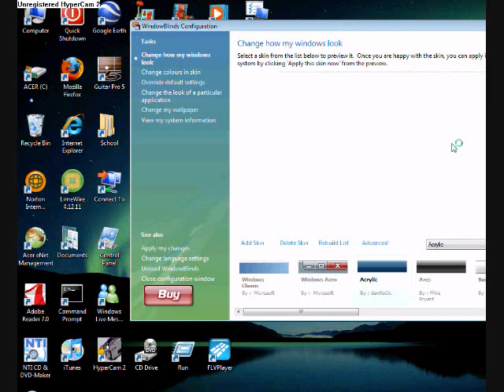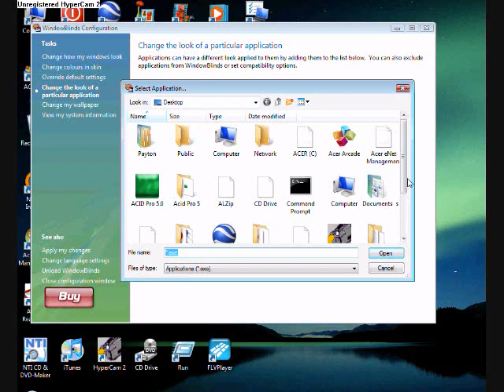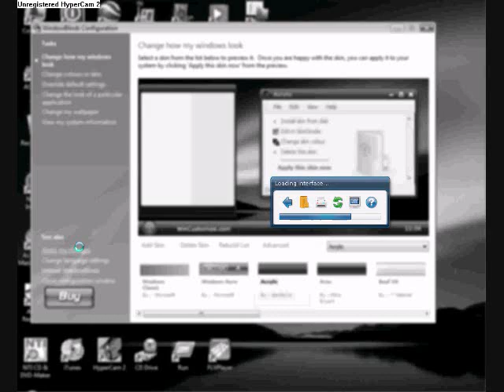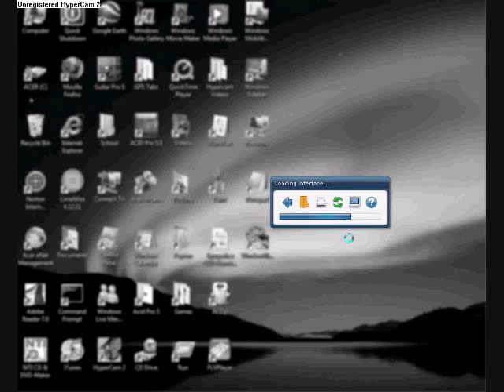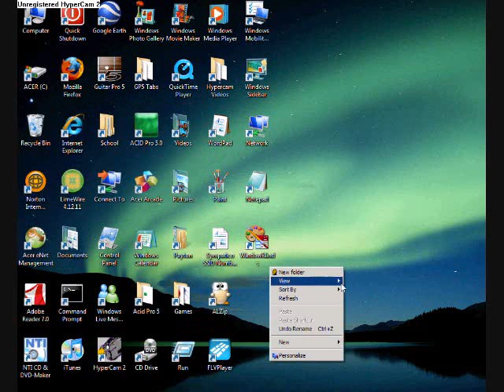How to Use Windows Blinds